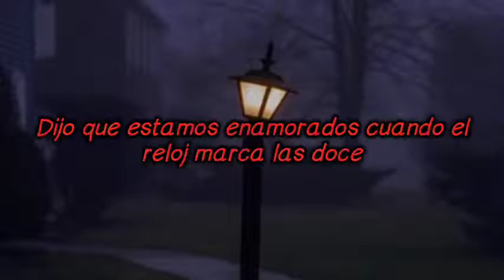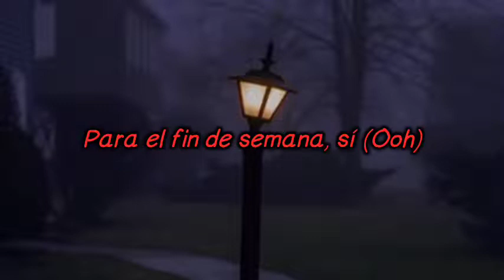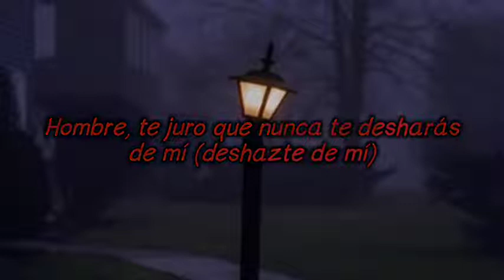HOLY TRINITY - Arizona zervas & Rich The Kid - Letra en Español